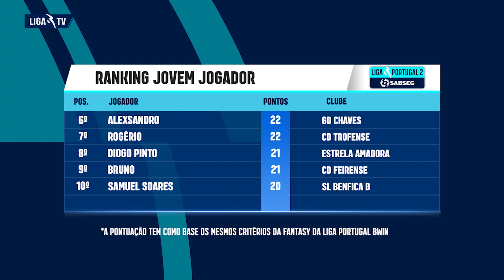📺 Magazine LigaPortugalSABSEG 2021-22 | Ep. 1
O 📺 𝗠𝗮𝗴𝗮𝘇𝗶𝗻𝗲 LigaPortugalSABSEG está DE. VOLTA! 🤩

Trofa é o ponto de partida do episódio 1, a viagem segue até Vila do Conde 🗺, ao encontro do experiente Vítor Gomes, e conta ainda no roteiro com a entrevista a Rui Pedro, jogador em destaque no FC Penafiel!

Reserva já pouco mais de 18 minutos do teu tempo, garantimos que vais ficar preso ao ecrã 🍿